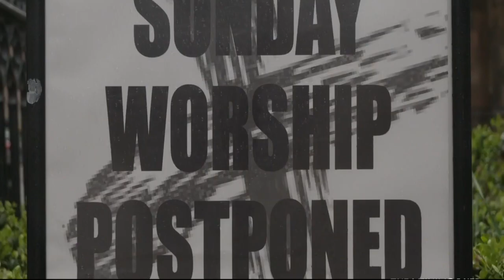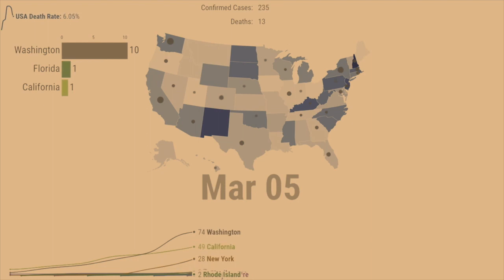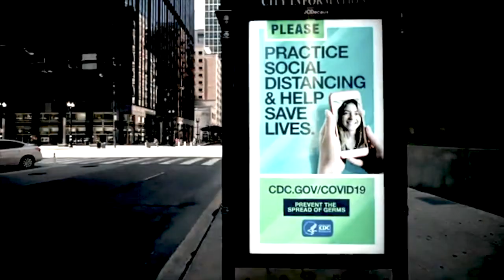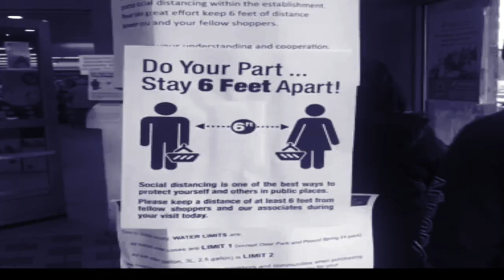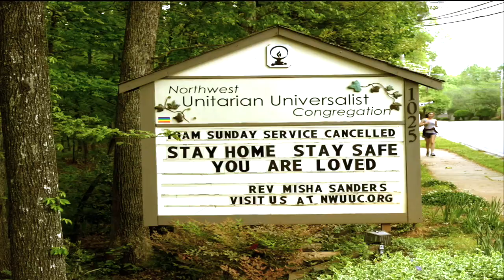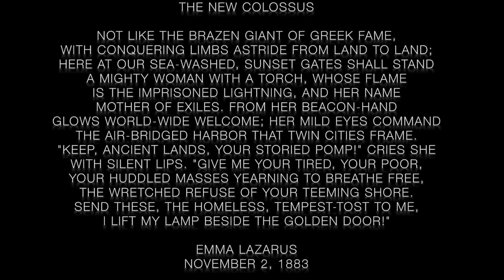Your huddled masses yearning to breathe free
"Your huddled masses yearning to breathe free" is a solo work for trombone and digital delay processing pedal that was written for Madison, WI based trombonist Cole Bartels and was created as a direct result of COVID-19.  The title is a verse taken from Emma Lazarus’s iconic 1883 poem “The New Colossus,” which was a tribute to the symbolism of Lady Liberty and was written to raise funds for the statue’s pedestal.  I can view the Statue of Liberty from my Brooklyn apartment, and it was during this time that the whole situation regarding the pandemic came full circle as I was gazing out the window.  I was immediately struck by the 11th verse of this poem, since there is a cruel twist of irony that is currently taking place in America.  We are a nation of immigrants, yet it’s shocking that the current administration has placed very strict laws on immigration since 2017, including the recent temporary suspension from April of 2020.

The landscape of New York citizens wearing masks in public, let alone those across the United States, is now also a stark contrast from Lazarus’s plea to “breathe free.”  Although the masks are required to prevent the infection of this respiratory disease, I feel that we could be entering a new dystopian age where the freedom to breathe and prosper will be suppressed by major forces beyond our control.  The mood on the streets in New York City feels very grim and ominous, yet at times hopeful, as these new “social distancing” laws have put its citizens through fear and uncertainty.

"Your huddled masses yearning to breathe free" depicts the current atmosphere felt by many concerned Americans, as it feels that our society is in fact “yearning to breathe free” from a socio-economic, physical and psychological perspective.  This piece was constructed as a ternary musical form with a duration of ten minutes, due to the inclusion of the delay pedal loops.  I experimented with various techniques and textural ranges of this instrument, as the material contracting and expanding throughout the work symbolizes the poet’s metaphor from this particular verse.  This piece also employs the use of music quotation, as the opening melodic material from America’s national anthem is echoed throughout as a warning to the masses.  "Your huddled masses yearning to breathe free" also metaphorically alludes to a possible apocalyptic type scenario of our current environment, as this particular brass instrument subtly implies the trumpets from the Book of Revelation (though both the trombone and trumpet are part of the brass family).

"Your huddled masses yearning to breathe free" was recorded and mixed on May 7, 2020. This particular abstract video installation accompanies the surreal mood of the music composition.  It is comprised of actual news and media footages from various American cities during this current pandemic, and was recently awarded one of the top 10 prizes from the Mozaik Philanthropy’s “Future Art Awards” Competition.